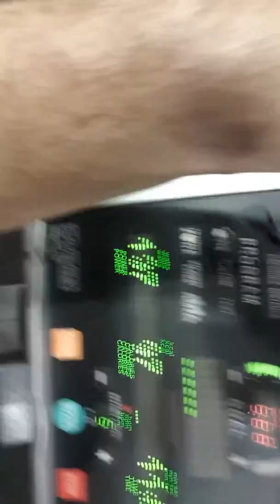Dennigan goes cycling.....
A trip to the gym and a cycling session!

Raising money for CRUK and seeing me do a half marathon in pain. and running.